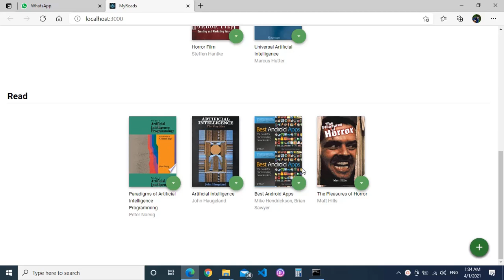myreads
Using React Create a web application that allows you to select and categorize books you have read, are currently reading, or want to read.